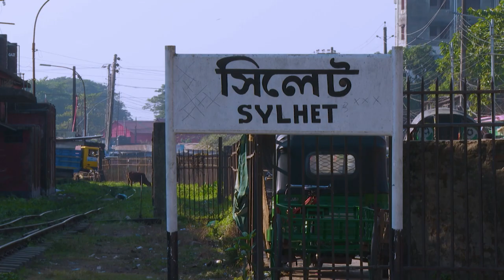Election Election II Ep - 05